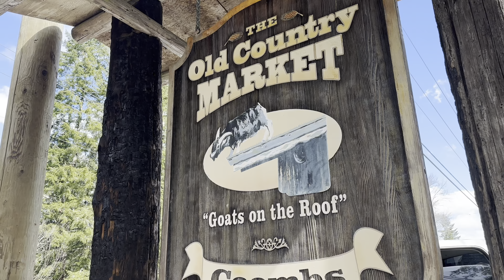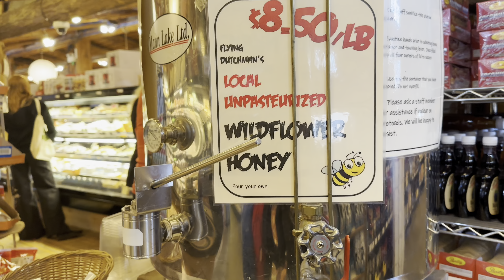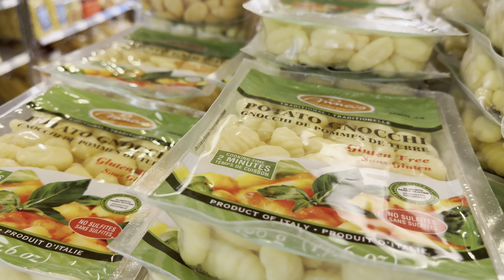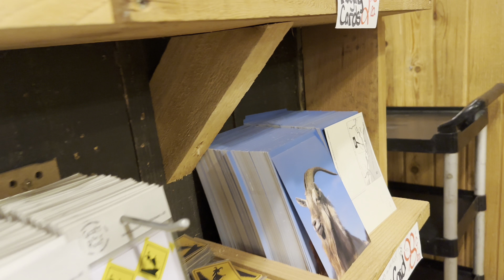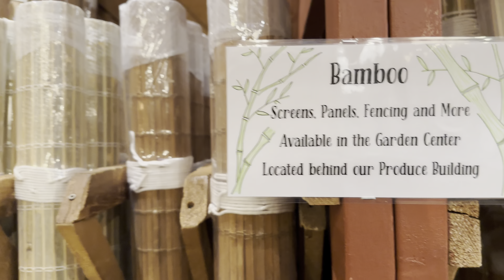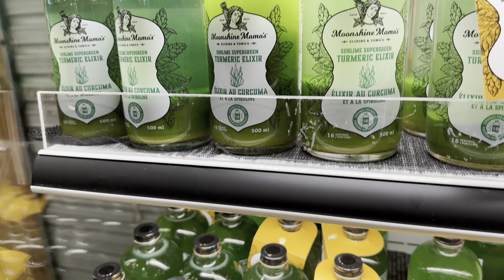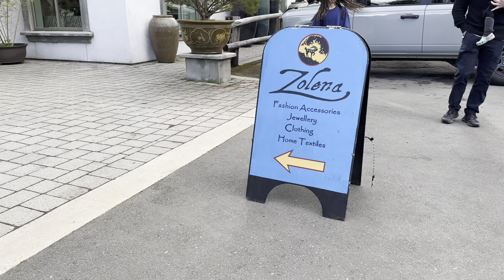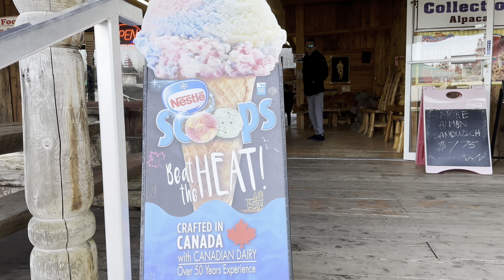Đi Chợ Quê - Nơi Những Chú Dê Được Làm Biểu Tượng Du Lịch🐐♥️